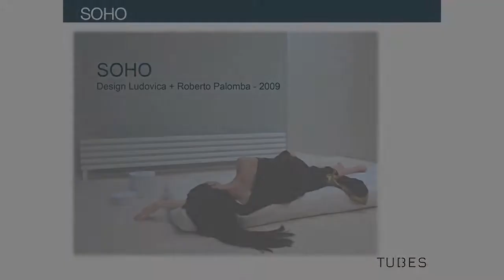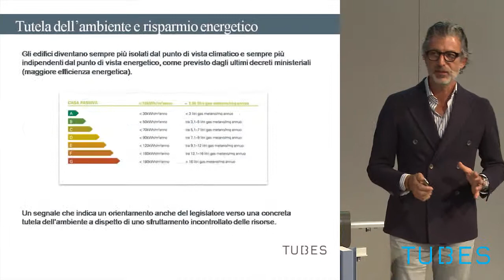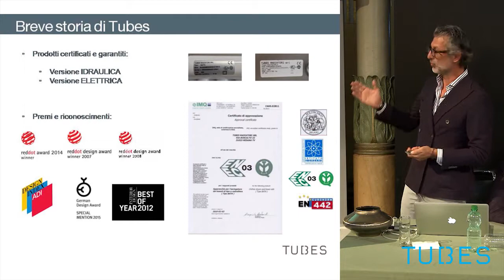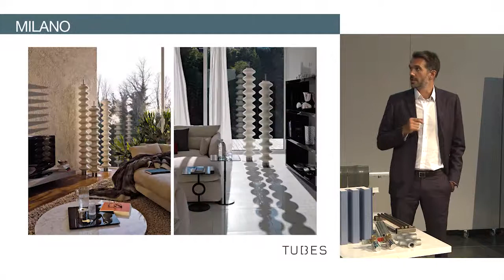TUBES Workshop 2015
Workshop TUBES  alla Casa dell'Architettura di Roma 10/09/2015